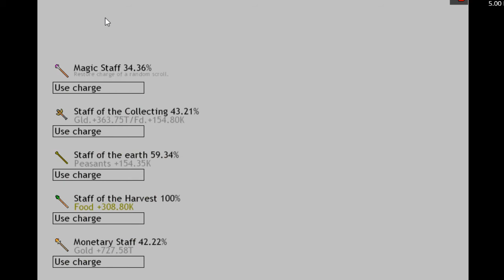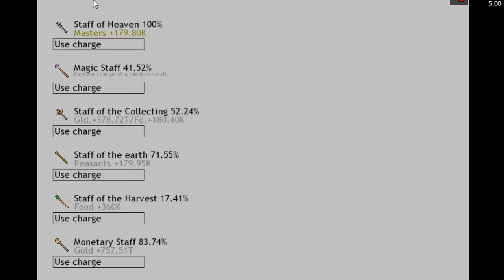Realm Revolutions GamePlay 3